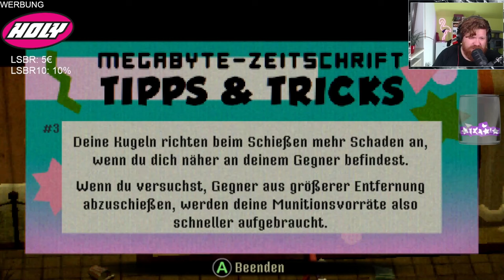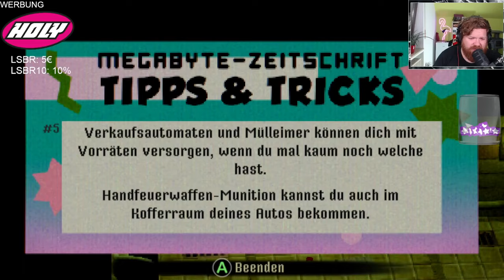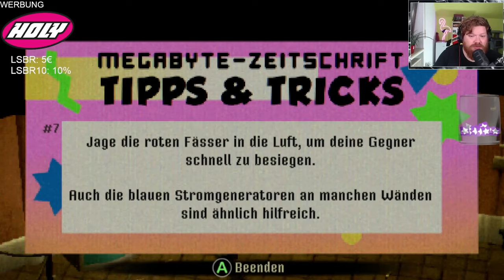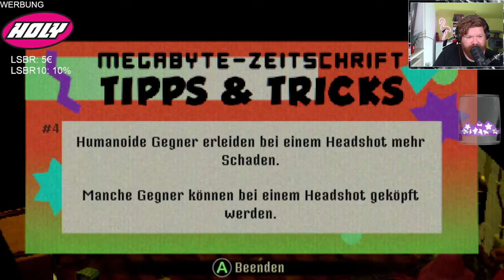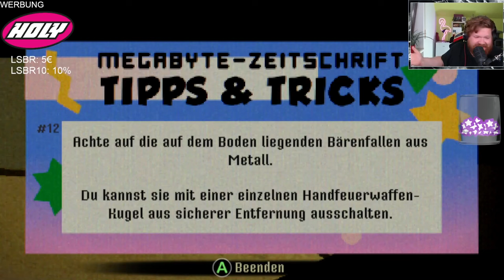Wenn Resident Evil, Silent Hill & Five Nights at Freddy's ein Kind hätten - Crow Country #01